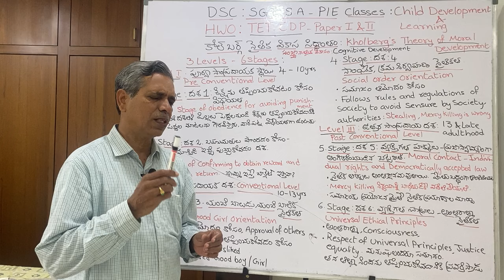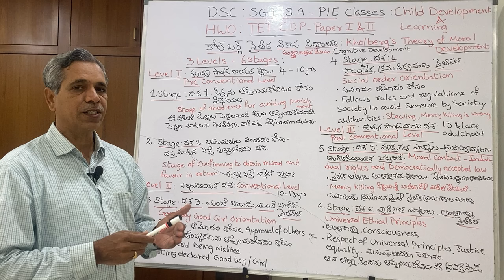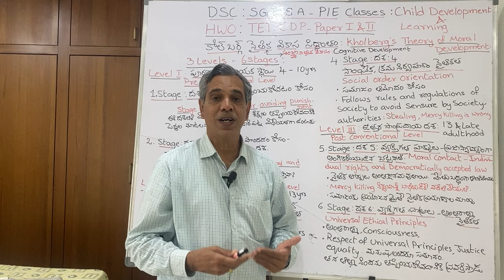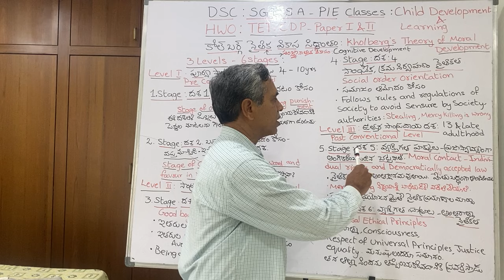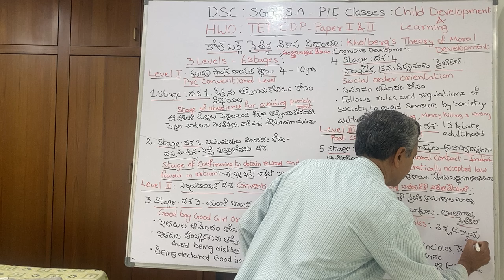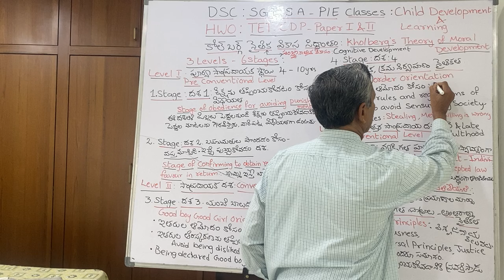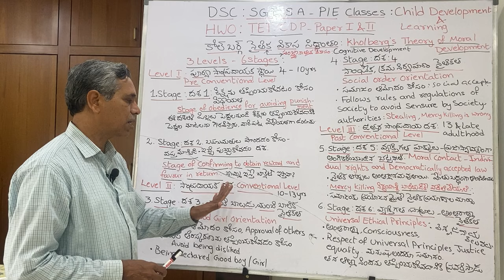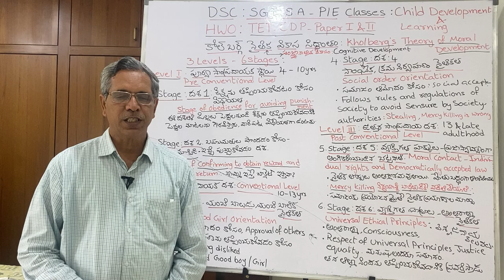నైతిక వికాస సిద్ధాంతంKolberg’s Theory of Moral Development#Kesha#